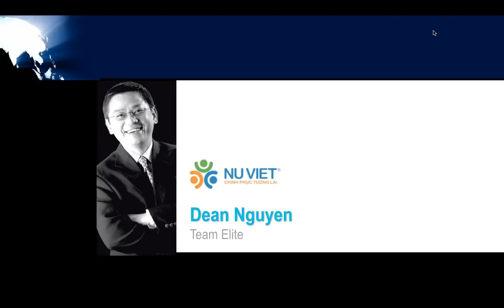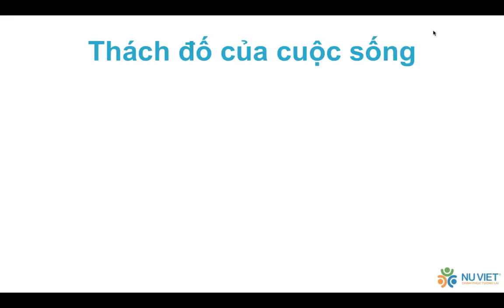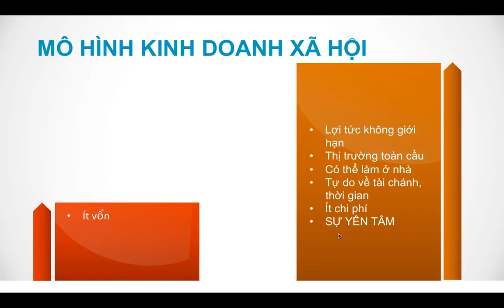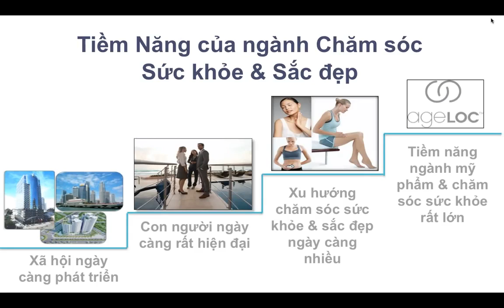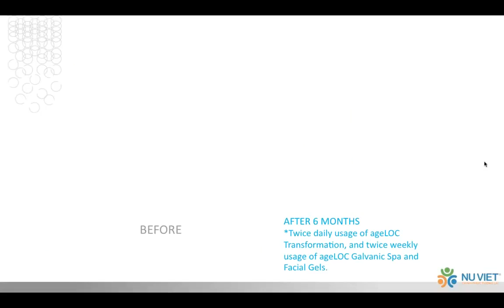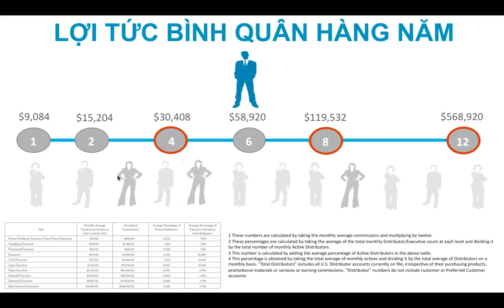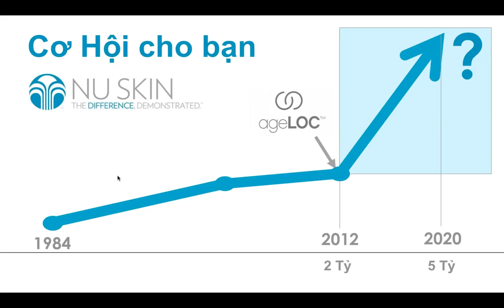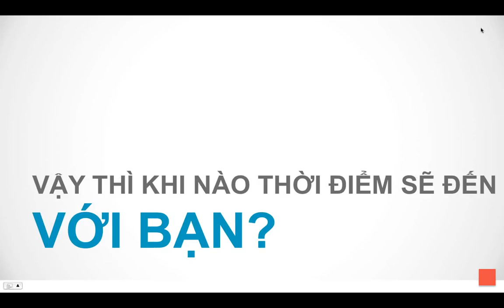Tạo dựng Sản nghiệp với Nu Skin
Anh chị có thắc mắc gì về sản phẩm Hay bất cứ câu hỏi gì về công ty hãy gọi ngay cho Linh Nguyễn ở số điện Thoại hoặc email

Tất cả các Video cần thiết còn lại có thể xem và download ở